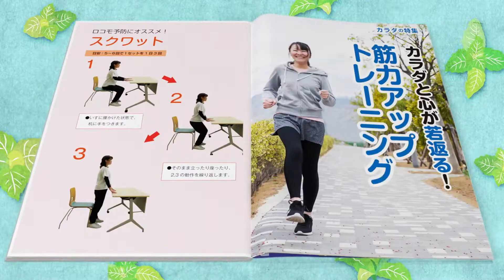わかさ生活 「若々」15秒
【健康雑誌 若々（わかわか）】全国の書店にて発売中

若々（わかわか）１月号についてはこちら

毎日わかわかしく、一生わくわくして生きる。
こんな今だからこそ、そしてこの先もずっと。
一緒に若々しく健康的な生活を実現しませんか?

『若々(わかわか)』1月号
全100ページ
発行： 株式会社わかさ生活
編集・発売：株式会社ミライカナイ